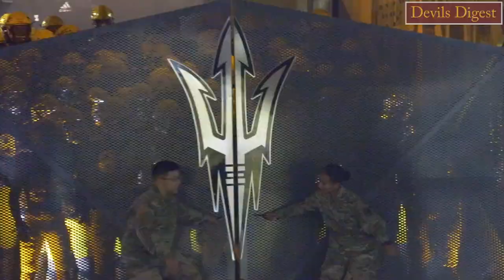DevilsDigest TV: Colorado at ASU Highlights